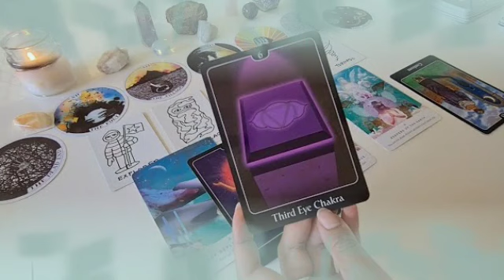برج الثور من 9 إلى 20 نوفمبر 2021 // شريك يصدمك بهذا الخبر😱فرحة لا توصف الحمد لله🤲مين شخص ده🤔؟